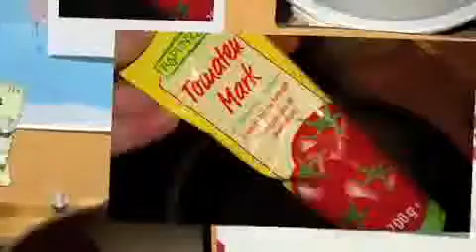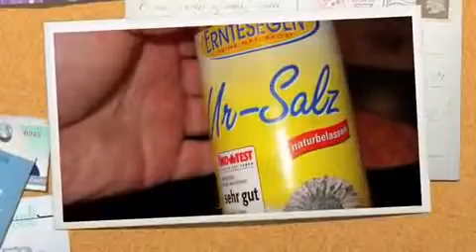empfehlenswert Basmati-Curry-Reis mit scharfer Zuccini (süß-sauer-scharf und vegan) voll